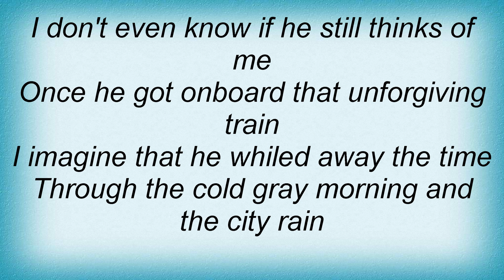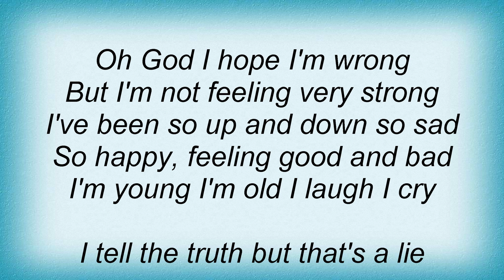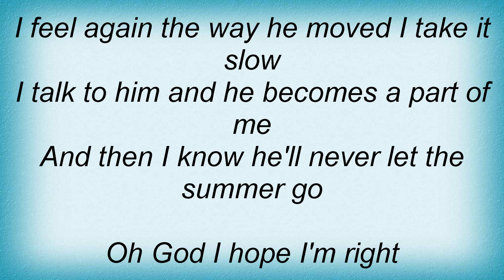Laura Pausini - Loneliness Lyrics